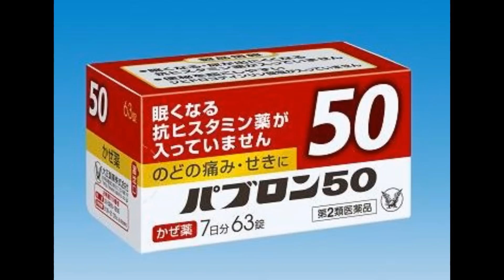【閲覧注意】知らないほうが幸せな雑学⑤全部知ってる確率０％。衝撃の雑学大全